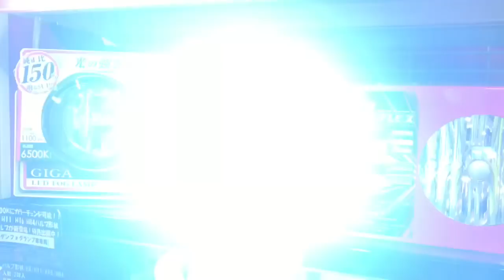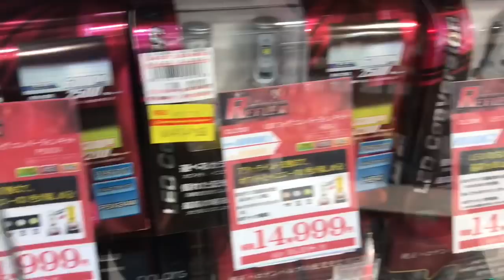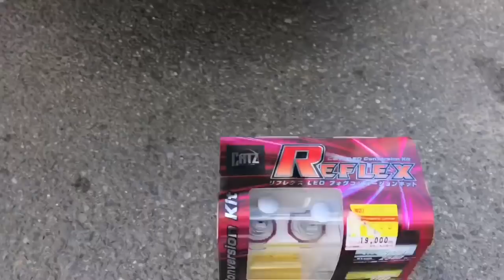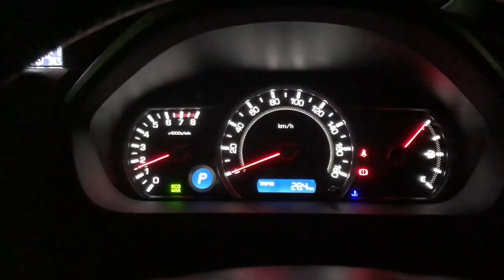お正月もトヨタ VOXY煌 フォグランプをLED球に交換しました💁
お正月から オートバックスへ お買い物 お買い物💕
フォグ球がソロになってたので 新品のLED球を
買っちゃいました😭 交換シーンは はしょってます💦
スイマセン🙇⭐️
ほれでは 宜しく お願いします💁
本舗なっかオフィシャルサイトも宜しくお願いします🚗💨